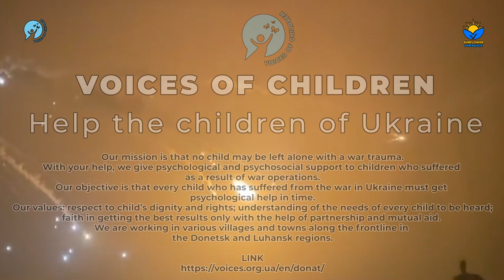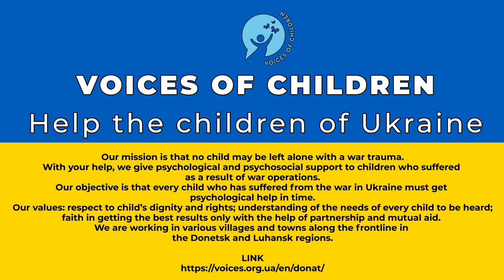THE CHILDREN OF UKRAINE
A Charity appeal to help save The Children of Ukraine, and provide medical kits for first responders.

VOICES OF CHILDREN
Our mission is that no child may be left alone with war trauma.
With your help, we give psychological and psychosocial support to children who suffered as a result of war operations.
Our objective is that every child who has suffered from the war in Ukraine must get psychological help in time.
Our values: respect to child’s dignity and rights; understanding of the needs of every child to be heard; faith in getting the best results only with the help of partnership and mutual aid.
We are working in various villages and towns along the frontline in Donetsk and Luhansk regions.

SUNFLOWER FOR PEACE
A Charity to raise funds to supply backpacks for local Ukrainian paramedics and doctors on the front line.
Each backpack has the ability to save up to 10 lives: Ukrainian soldiers, civilians, volunteers, and children.
Please, donate any amount: big or small as everything makes a huge difference.